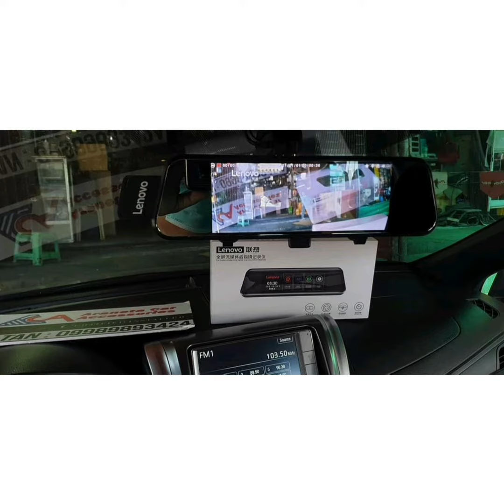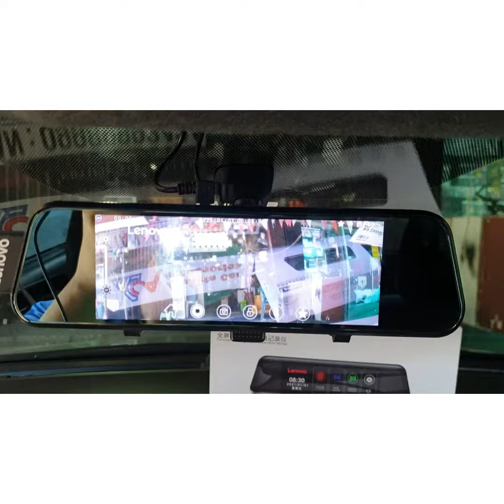Yaris / Lenovo / ACA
Accpeting installs by schedule ;)

Yaris
- Lenovo dual cam DVR